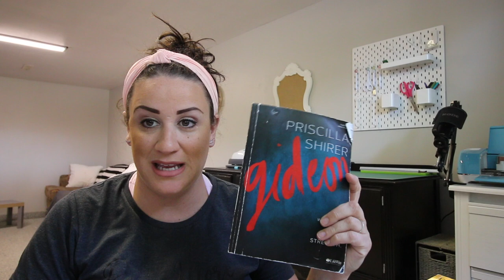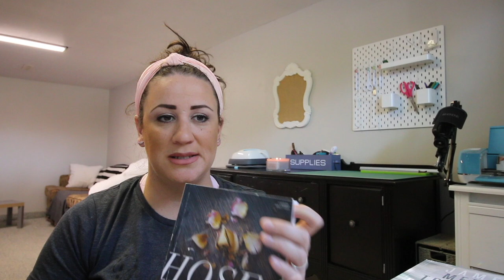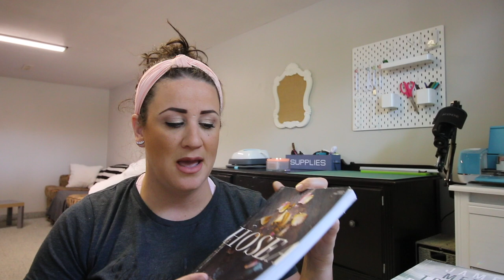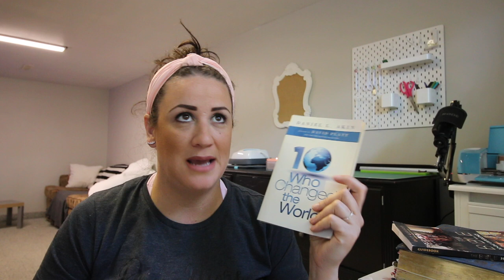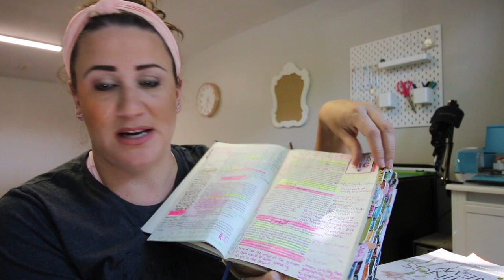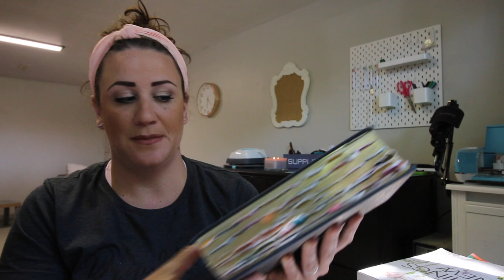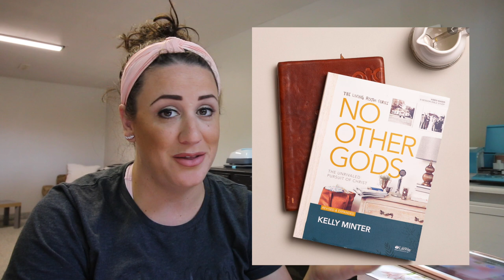BIBLE STUDIES FOR WOMEN THAT I"VE DONE AND LOVED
Bible studies for women that I have done and loved. Jen Wilkin, Priscilla Shirer, Beth Moore, Kelly Minter are some of my faves! These are most of the bible studies (with book and video) I have done over the past 6 years. There are more I have done on apps and such but these are some of the ones I have done and loved. Hope they help you in your spiritual growth.

Gideon - Priscilla Shirer
Priscilla Shirer - Discerning the Voice of God
Priscilla Shirer - Armor of God
Jen Wilkin - God of Covenant
Lysa TerKeurst - Finding I am
Beth Moore - James Mercy Triumphs
Kelly Minter - No Other Gods
Kelly Minter Finding God faithful

Hey beautiful! Thank you so much for being here.
We do momlife together here you will find
Christian Motherhood Content
Motherhood and Parenting Tips
Foster Care Information and Support
Adoption Information and Support
Gospel Focused Living
Family Minimalism and Cleaning Motivation Videos

Faithful Motherhood, Purposeful Life.

This channel has a ton of foster care and adoption content because I am so passionate about kids growing up in families. I am a bio/foster/adoptive mom.

In The Love Mother Shop we sell baby clothes, graphic tees for mamas, coffee cups and digital prints all designed for foster and adoptive families as well as my fellow Christian mamas!

It has some of my favorite things, products in my videos I get FAQs about, as well as the link to the children's book I wrote (Fitzy Needs a Family) which is a great tool to explain foster care to children, especially your biological children.

If you are a foster parent I also have a FREE PRINTABLE Foster Care Binder that has everything you need to keep you organized. Check out that on my blog and enter your email at the link below to have it sent to your inbox!

Children's book about foster care - Fitzy needs a family

DSLR - Canon 70D
Vlogging Camera - Sony HX-80
Soft Box Lighting Kit
Ring Light
Joby Gorilla Pod